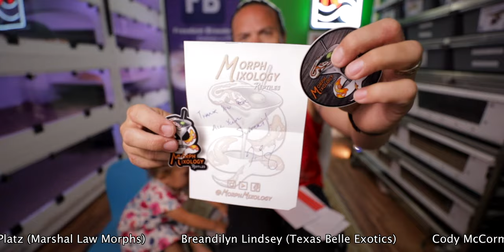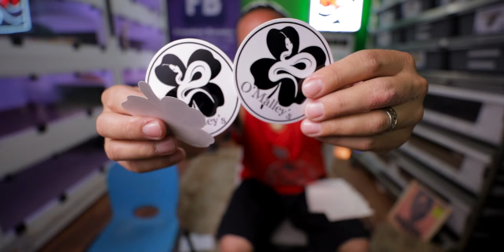I don't like FAN MAIL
I don't like fan mail.  This is something I hadn't really given much thought to until today.  The concept of sending fan mail to someone you've never met isn't all that strange I guess, depending on what you send.  We get fan mail sent to us fairly often.  I never really know what to expect.  We've never received fan mail like this.